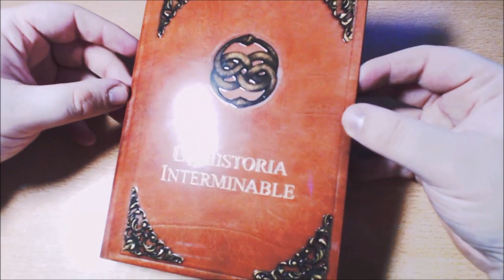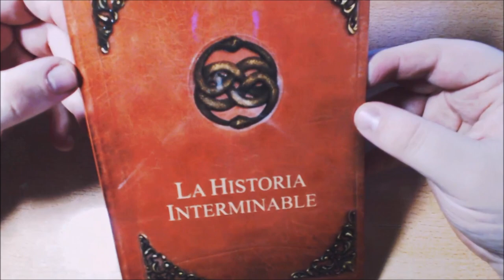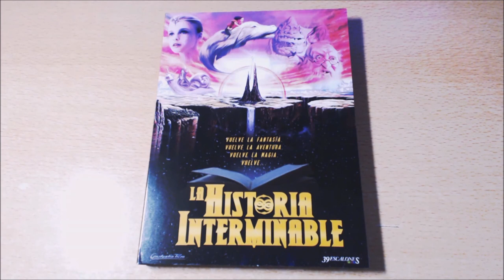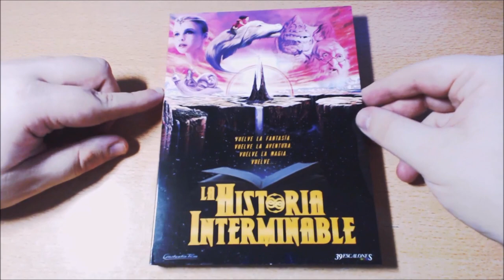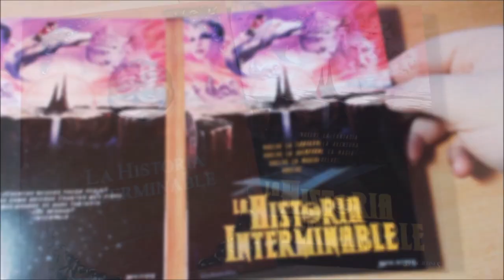UNBOX - La Historia Interminable (Edición Especial).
TITULO: UNBOX - La Historia Interminable (Edición Especial).